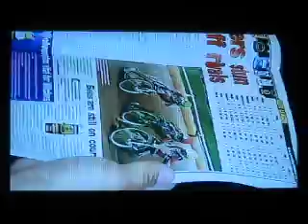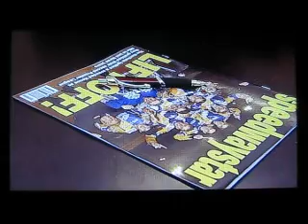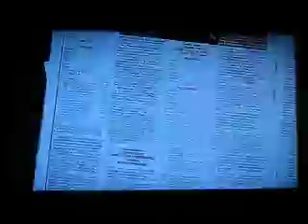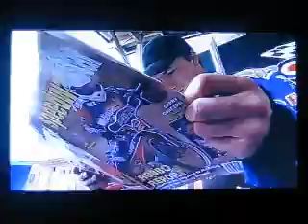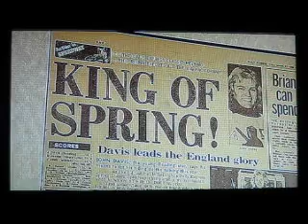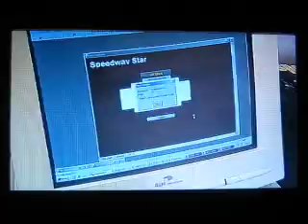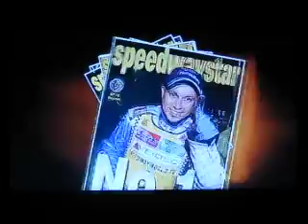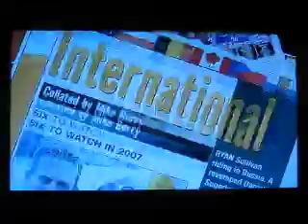Speedway Star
Britain´s Favourite Weekly